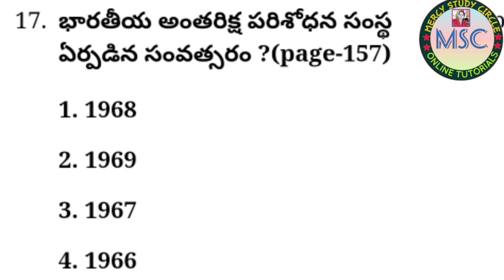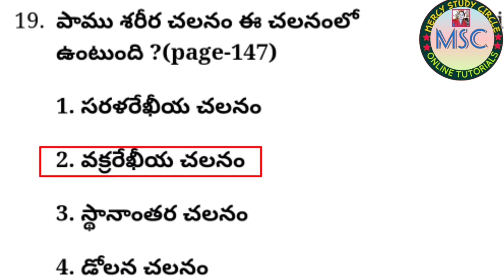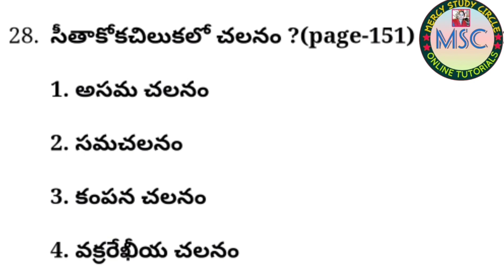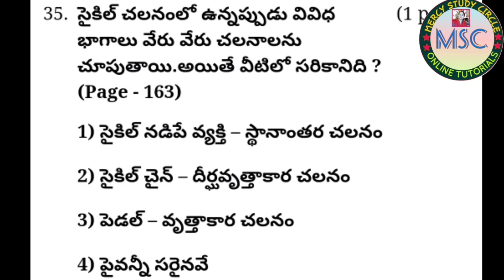AP DSC Important Bits | 7th class science in Telugu Practice Bits 7th Class New Syllabus 5th lesson